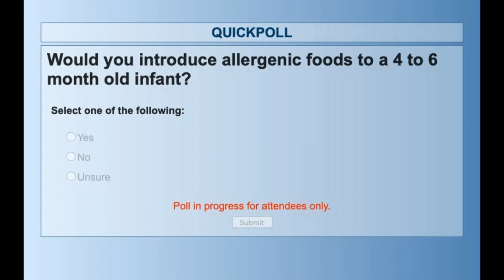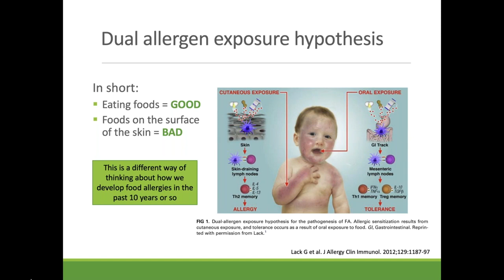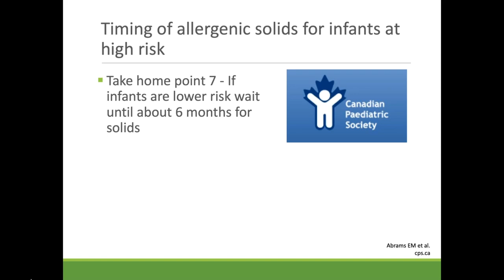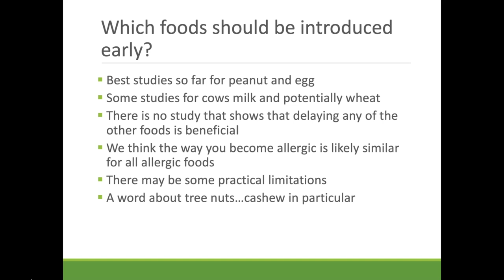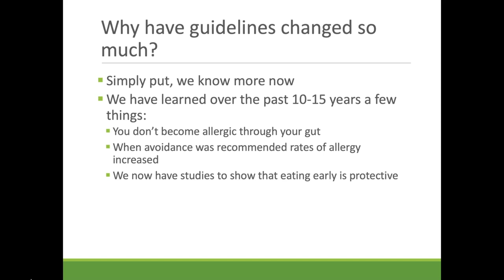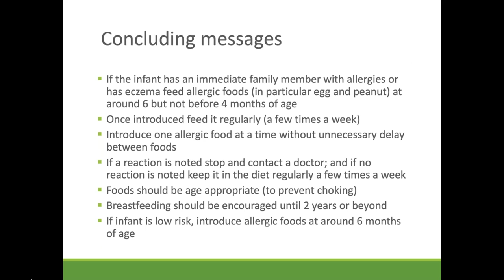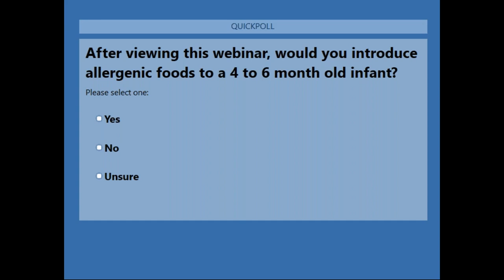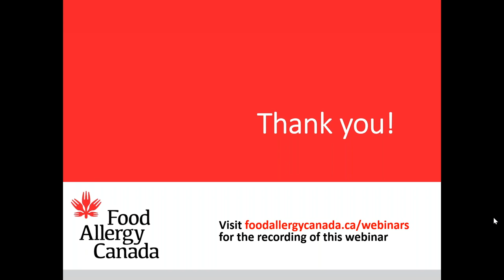Updated guidance on the early introduction of allergens to prevent the development of food allergies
Watch this informative webinar on the Canadian Paediatric Society’s updated recommendations on the early introduction of allergenic foods for high-risk infants.

This webinar is presented by Canadian paediatric allergist Dr. Elissa Abrams who is an Assistant Professor in the Department of Paediatrics, Section of Allergy and Clinical Immunology at the University of Manitoba; and a co-author of the newly released Canadian Paediatric Society (CPS) practice point on the introduction of allergenic foods. She is also Vice Chair of the Anaphylaxis and Food Allergy Section of the Canadian Society of Allergy and Clinical Immunology; and President of the Allergy Section of the CPS.

With this webinar, you'll learn about the Canadian Paediatric Society’s updated recommendations from one of the co-authors of this new guidance. There is also a question period at the end of the presentation.